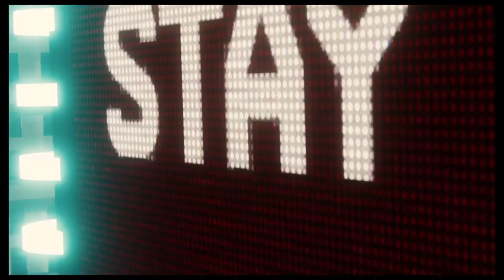Spider-Man vs Electro and Vulture